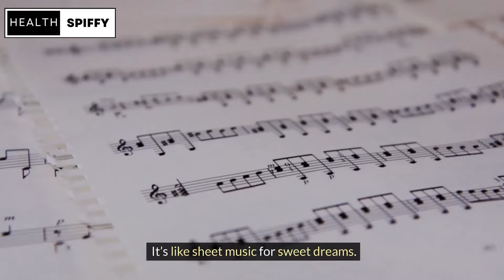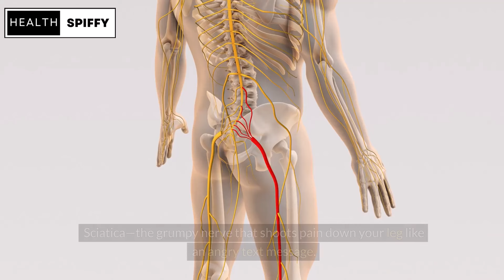What Can Happen To Your Body If You Sleep With A Pillow Between Your Knees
Are you curious about the benefits of placing a pillow between your knees while sleeping? In this informative video, we delve into the surprising ways this simple sleep hack can impact your body and overall well-being.

Join us as we explore the science behind proper sleep posture and the effects of using a pillow between your knees. From spine alignment to reducing discomfort, discover how this sleeping position can transform your nightly rest.

Key Topics Covered:

Importance of Spine Alignment During Sleep
Effects on Lower Back and Hip Health
Prevention of Joint and Muscle Pain
Improving Blood Circulation While Sleeping
Enhancing Sleep Quality and Comfort
Tips for Choosing the Right Pillow for Knee Support
Unlock the secrets to a more restful and rejuvenating sleep experience by optimizing your sleep posture. Say goodbye to tossing and turning and hello to a night of deep, uninterrupted sleep.

Let's prioritize better sleep for a healthier, happier you!